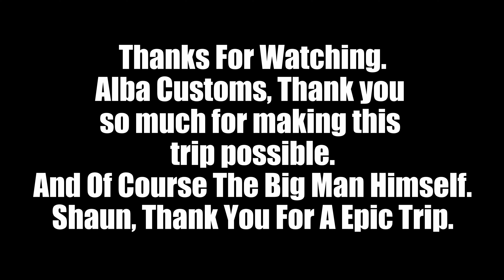Well That Went South Fast - Scotland Tour 2021 - The Final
Mar Sin Leat Scotland, that means Farewell Scotland. It was a epic trip with up's and down's but I couldn't wish for more. It's with no doubt in my head that this trip was my best and favorite trip so far, and I can't see anything beating soon. Thank you Shaun (Undead Viking Zombie), Thank you Alba Customs, and of course, Thank you Scotland.

Equipment I Use:
Sony sx730hs
Olympus OM-D E-M1 Mark 2